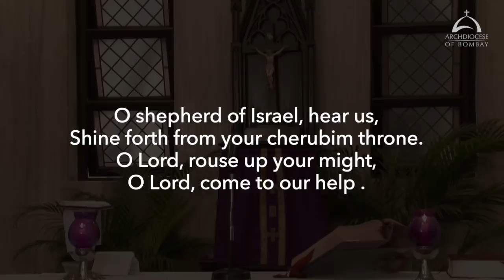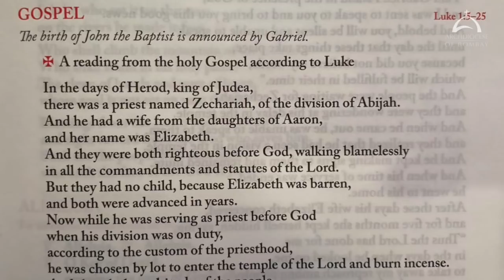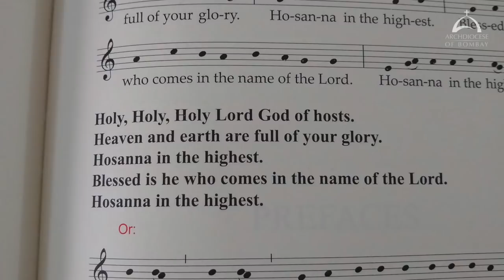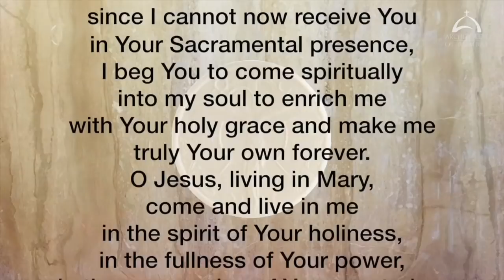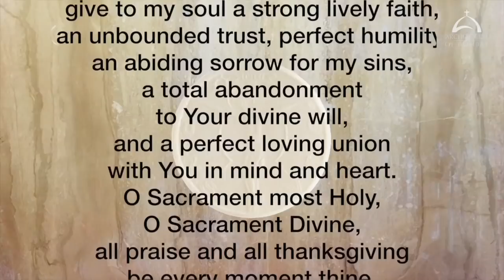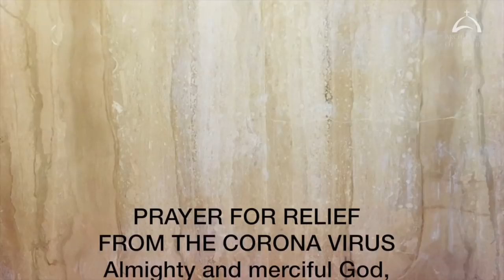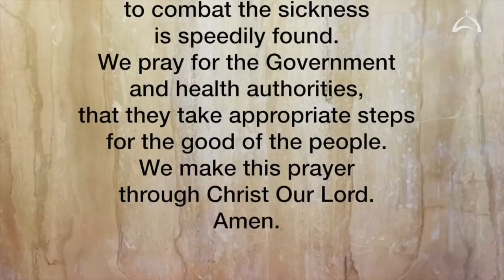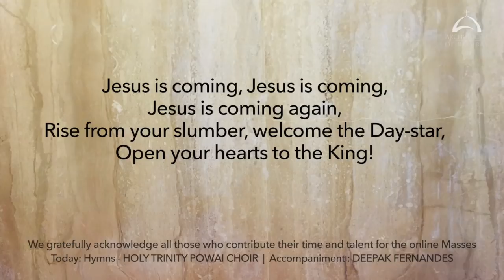The Holy Eucharist - Saturday, December 19 | Archdiocese of Bombay